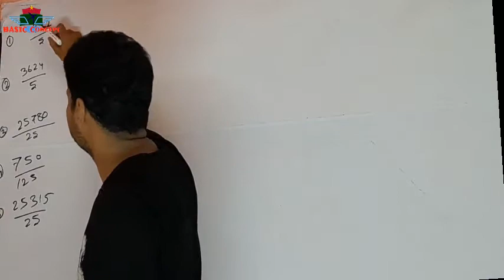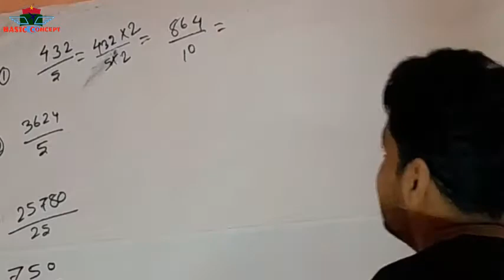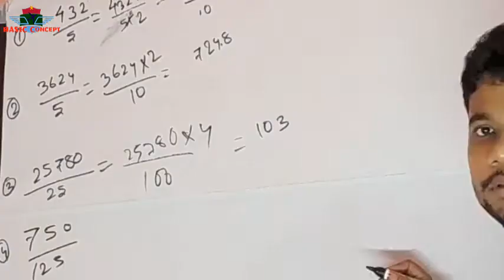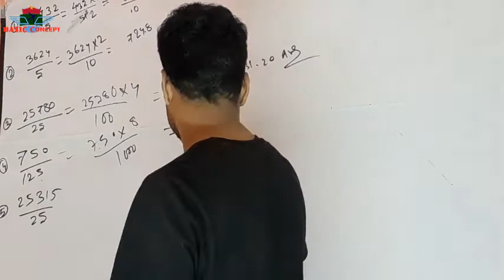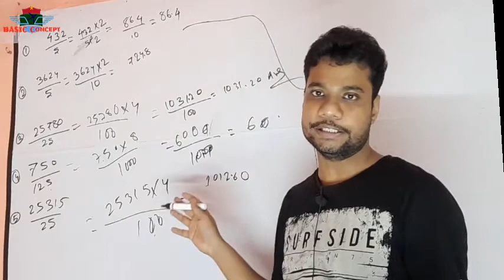DIVISION PROCESS || ALP & TECH PREPARATION || EASIEST TRICKS🔥🔥